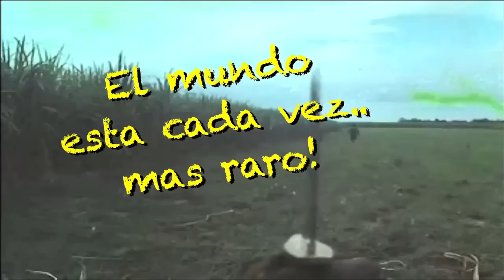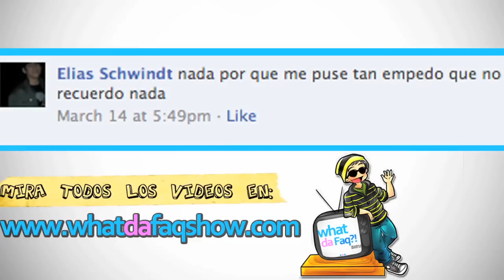Naturaleza Salvaje!! l whadafaqshow.com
Episodio 122 de WDF!?